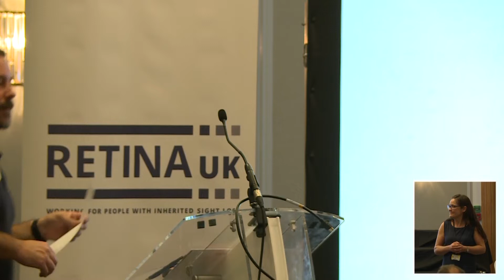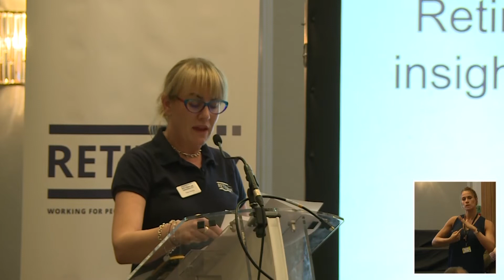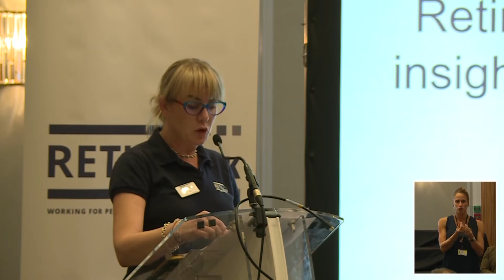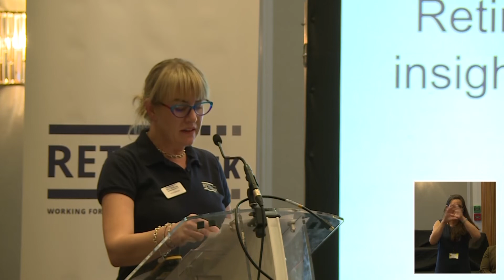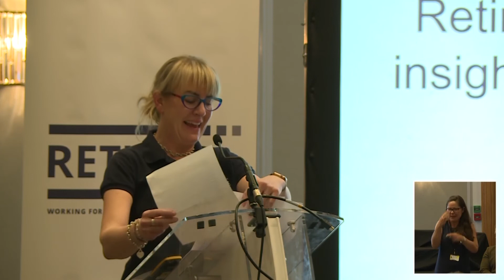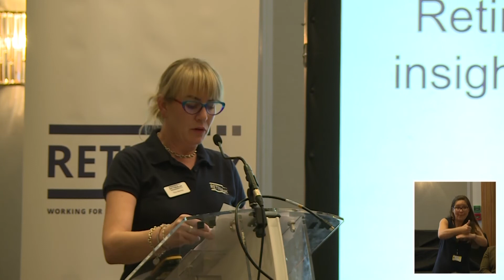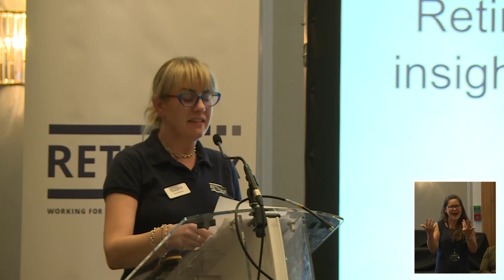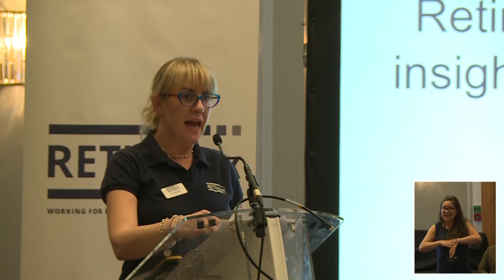Retina UK Annual Conference 2022 - Retina UK, our ambition ....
Retina UK, our ambition for the future: how insight and experiences are driving our plans.

You can download a copy of the Conference programme on the Retina UK

PLEASE NOTE: The BSL transcript for this recording was delivered live at the event.